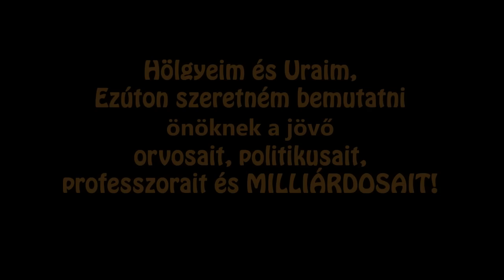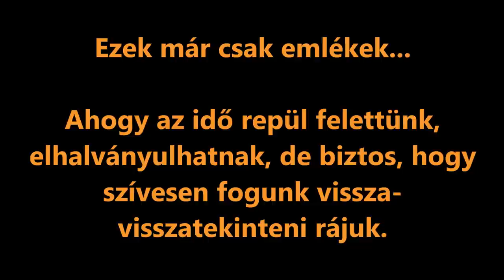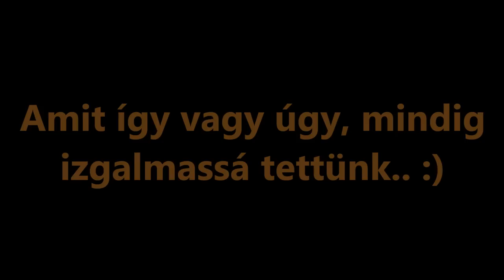Osztály video jó